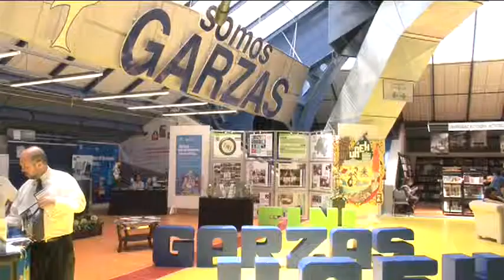Inauguración de Feria Universitaria del Libro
La FUL lleva el tema "Mujeres" entre sus 250 actividades que la integran durante 10 días, con más de 77 mil títulos literarios.